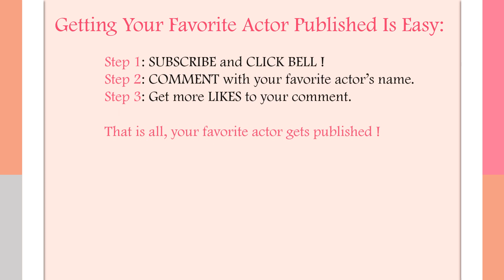Meera Chopra Sets Social Media On Fire With Scorching Hot Pics, Tamil Actress Hot Photos | winky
Meera Chopra is a stunner who is oozing hotness in her latest pictures on Instagram.

Meera Chopra, is an Indian actress and model who appears in Tamil, Telugu, and Hindi-language films. In Tamil films, she is credited as Nila.

Meera is the second cousin of Indian film actresses Priyanka Chopra, Parineeti Chopra and Mannara Chopra.

- winky woooo ♥ ♥ ♥.